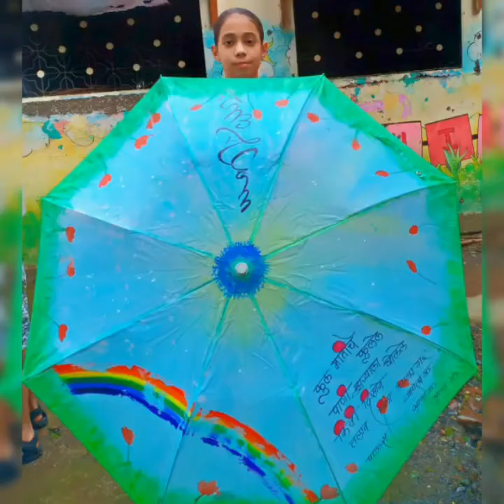Umbrella painting workshop 2019